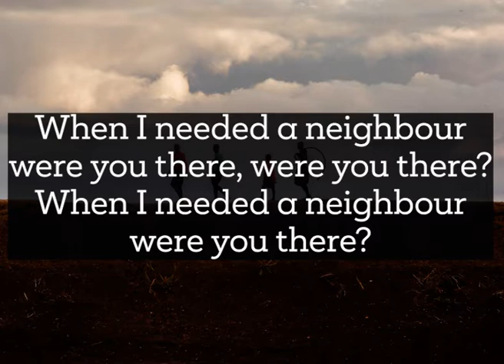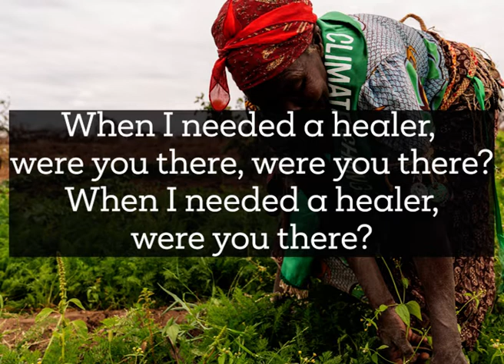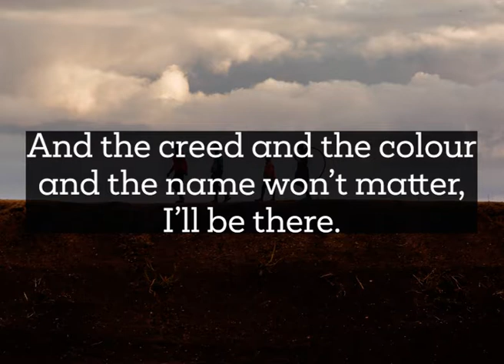When You Needed A Neighbour - CHRISTIAN AID 2022 (4x3 Version)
RESOURCE ID:4531
ACCESS: Open
CONTRIBUTED BY: Adam Haggerty
COUNTRY: United Kingdom
REGION: United Kingdom
DATE: 05 May 21
CONSENT FORM RECEIVED: Yes